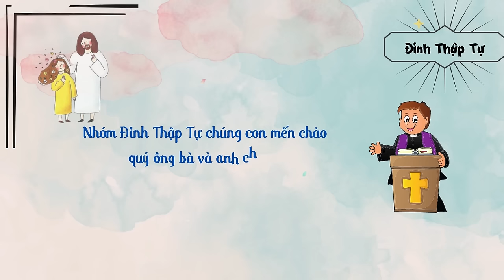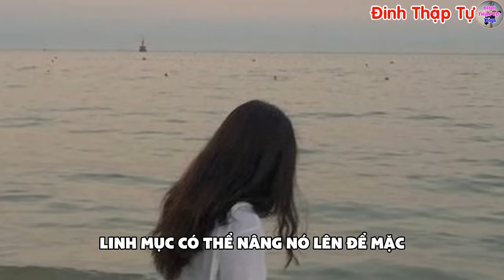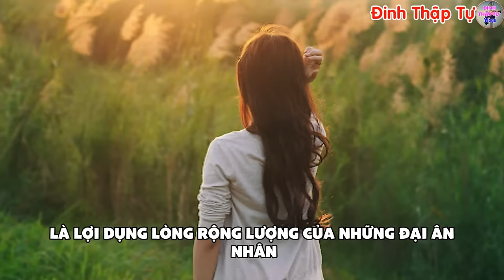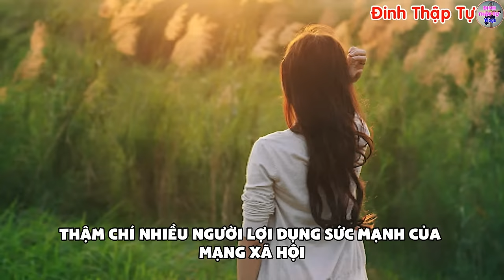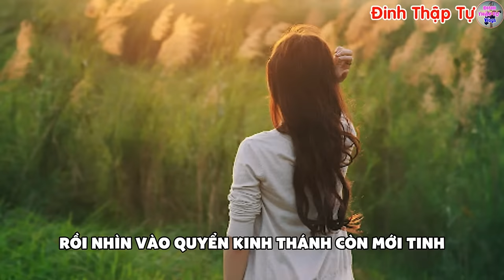🔴Tin Mới! Nghẹn Ngào Cảm Động Chuyện 1 Linh Mục Trẻ VN Lúc Này - Xin Cầu Nguyện l Đinh Thập Tự Vlog